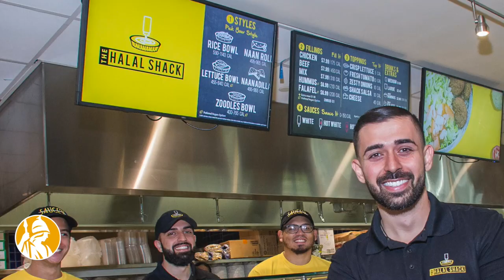UAlbany Campus Tour: Residential Life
Whether you're a prospective student, a curious visitor, or an eager learner, we invite you to explore the University at Albany campus.

Don't miss out on the incredible adventures that await you here!